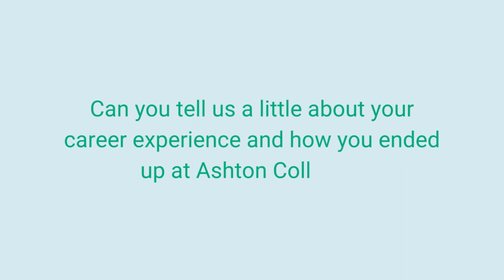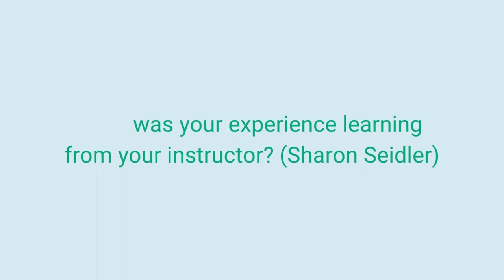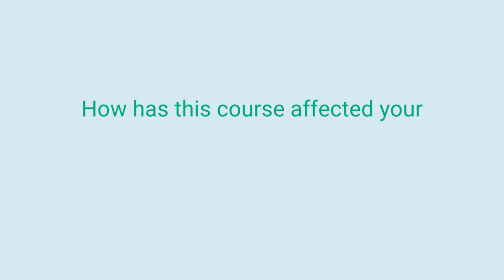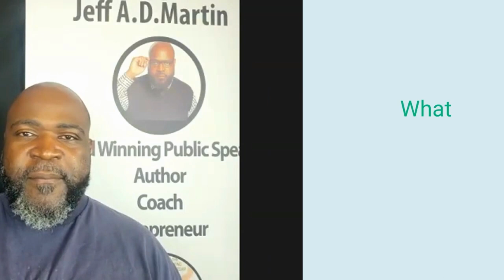Alumni Interview with Jeff A.D. Martin | Diversity and Inclusion Certificate | Ashton College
We had the pleasure of interviewing Jeff A.D. Martin, an alumnus of our Diversity and Inclusion Certificate course! Regardless of where he is and who he talks to, he is passionate about providing inspiration and positive change. In addition to speaking publicly in schools and other similar educational institutions, he is also an active police officer with more than a decade's experience. In this interview, Jeff explains why he wanted to take the course and how he could use this knowledge to inspire other people to do their best for themselves and others.

COURSE INFO
Diversity and Inclusion Certificate

In this course, students will examine diversity and inclusion in the workplace through the lens of an employer and employee, what it means for team leaders and managers, including conflict management, communication skills, and team building.

Contemporary issues related to race, gender, socioeconomic status, sexual orientation, religion, ability, age, nationality and ethnicity will also be explored in this course. This course explores what equality, diversity, and inclusion look like inside and outside of the office, and how we can transform today's world for a better tomorrow.

Ashton College
3rd floor – 1190 Melville Street, Vancouver, BC V6E 3W1